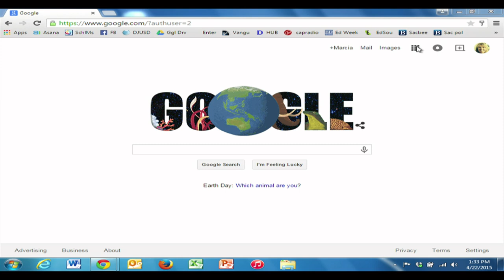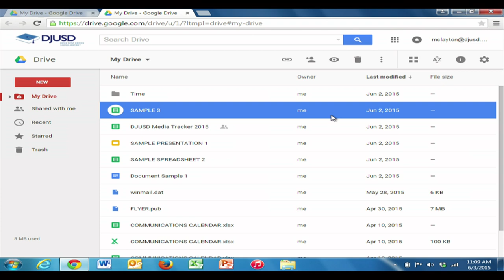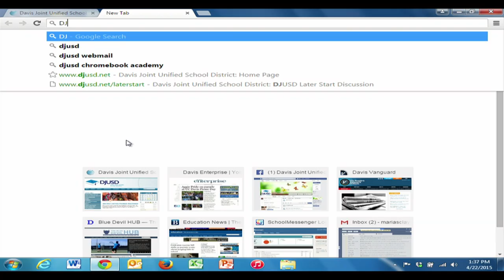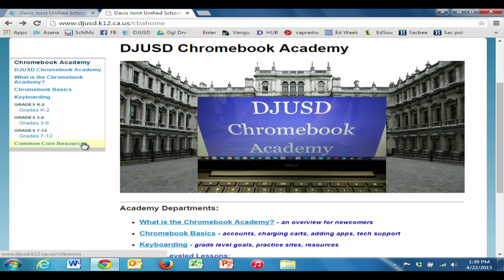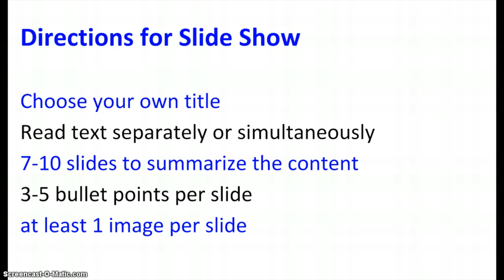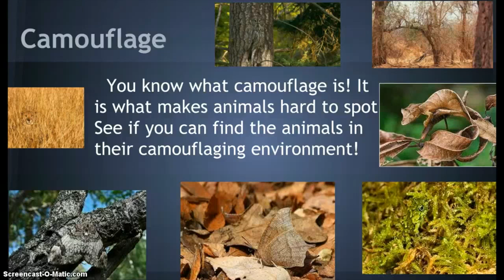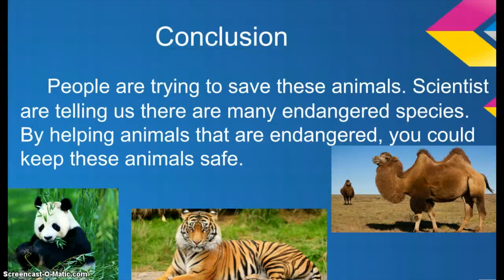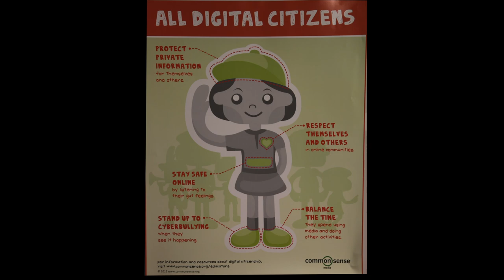Faces & Focus: Marcia Bernard - Technology in Our Schools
Maria Clayton talks with Marcia Bernard, Director of Instructional Technology & Learning for DJUSD.

Learn about how technology is being deployed in Davis classrooms, what's happening to improve access and equity and the exciting initiatives on the horizon.

Recorded in the Davis Media Access studio.